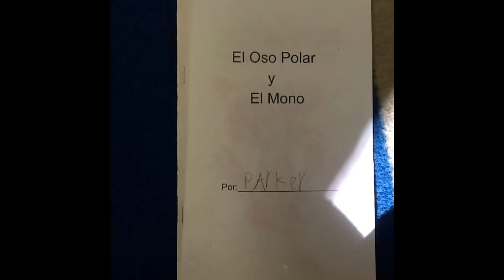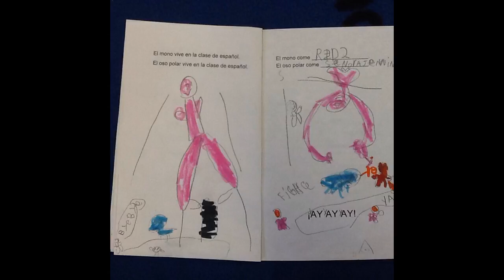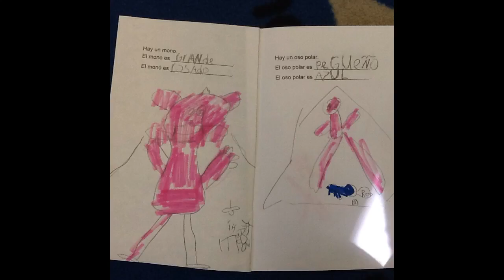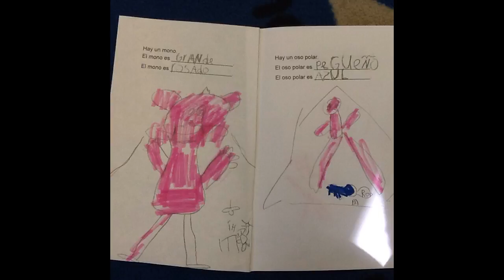Parker o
Made with SonicPics